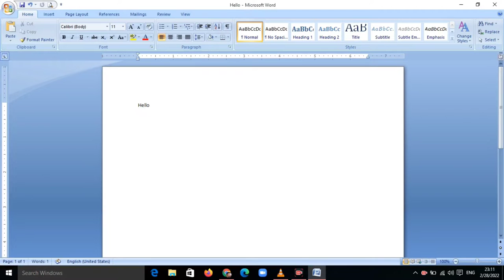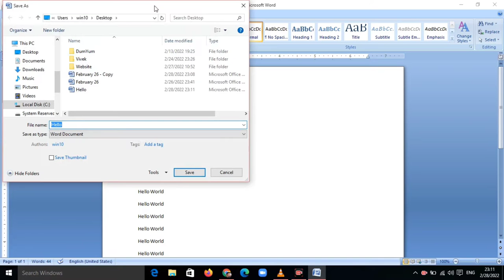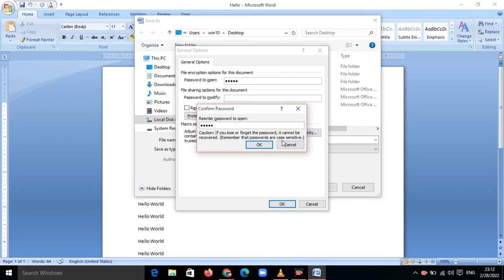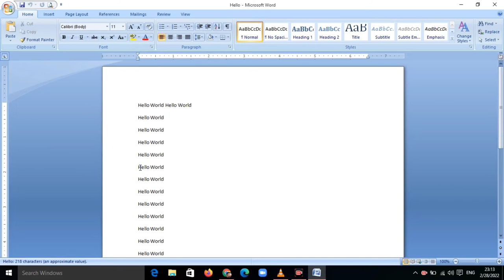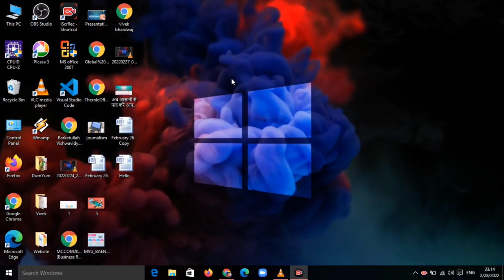How to protect important files with password | Apni file mein password kaise lagaye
Apni Word Excel PowerPoint ki File M Password Lagaye Asani se | Password Protected Files | MS Office

Title tags
How to protect your MS Word File,
How to protect your MS excel file,
How to protect your MS PowerPoint file,
How to set password in office files,
How to set password in ms word file,
How to set password in ms Excel file,
How to set password in ms Powerpoint file,
Word ki file mein password kese lagaye,
Word ki file mein password kese lagaye hai,
Excel mein password lagana sikhen,
Word ki file mein password lagana sikhen,
How to protect important files with password,
Apni file mein password kaise lagaye,
Password Files,
Ppt mein password kese lagaye,
Technology with Vivek,
Vivek Bhardwaj,
apni file mein password kese lagaye,